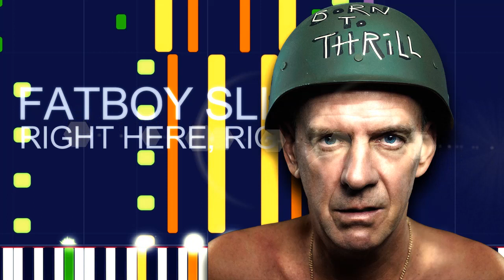Fatboy Slim - RIGHT HERE, RIGHT NOW (PRO MIDI FILE REMAKE) - "in the style of"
Full MIDI download specifications:

Violin - 192 notes • Channel 1
Guitar Fret Noise - 393 notes • Channel 6
Banjo - 448 notes • Channel 7
Voice Oohs - 192 notes • Channel 15
Violin - 577 notes • Channel 3
Ocarina - 3 notes • Channel 9
Lead 8 (bass + lead) - 122 notes • Channel 8